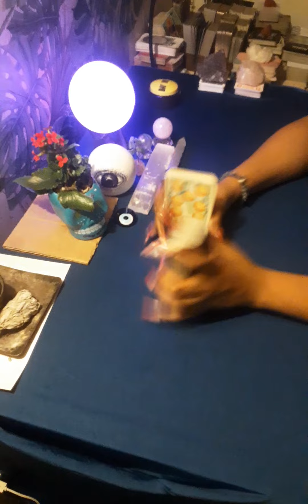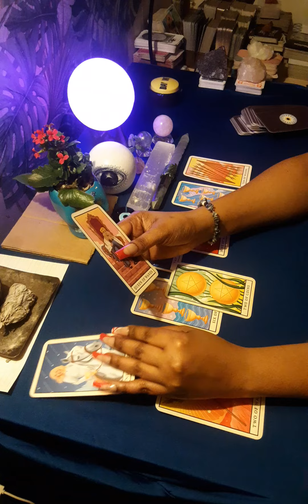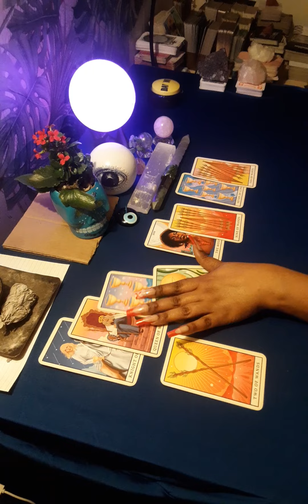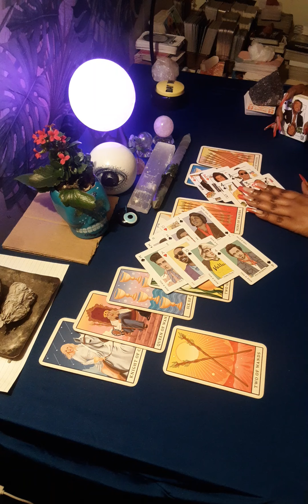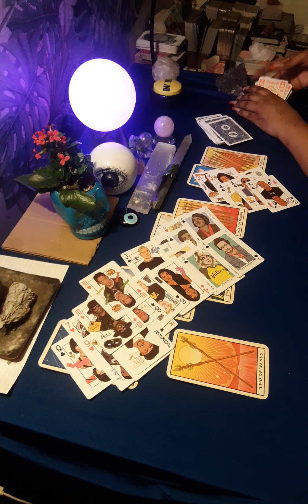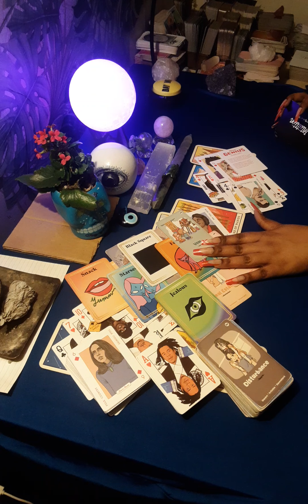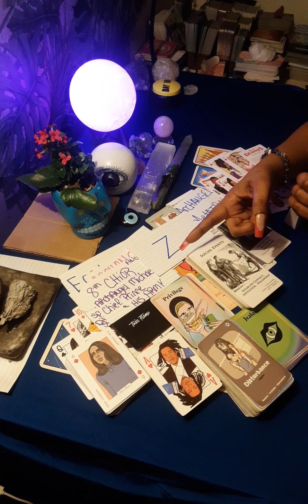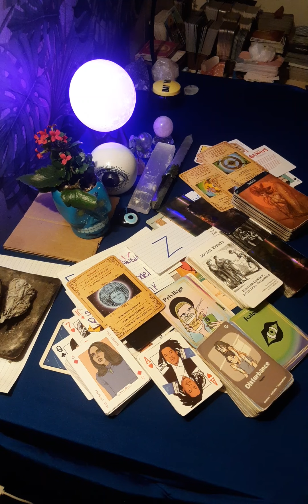🔮 UR TWIN🔥FLAME WANT TO CONNECT BUT THEY WANT THIS TO B A SECRET🤫, 2267ANGLENUMBER 😇